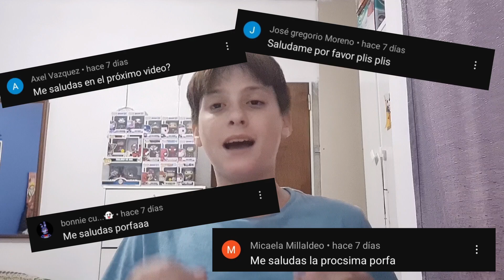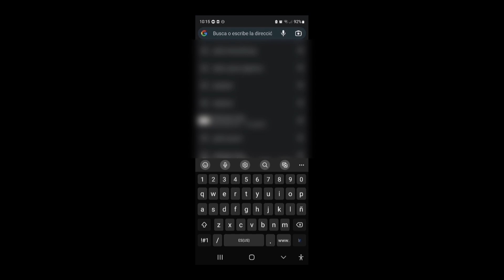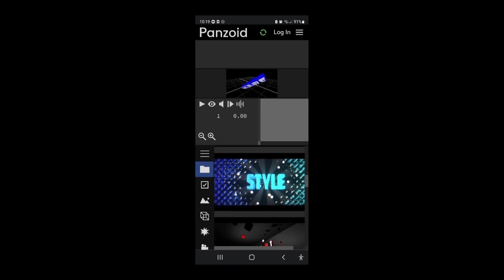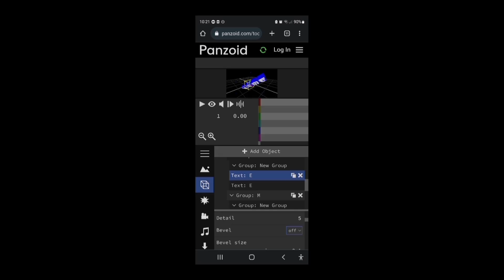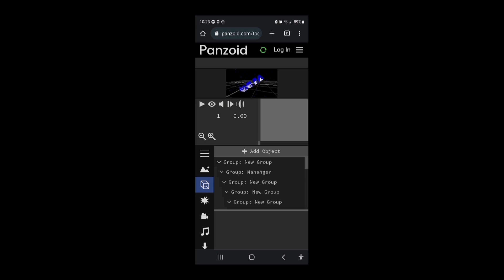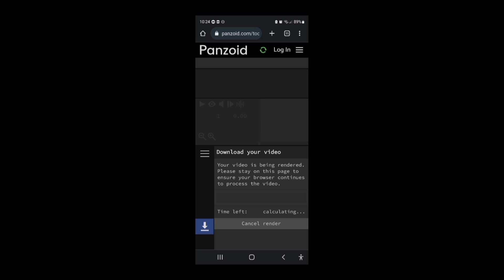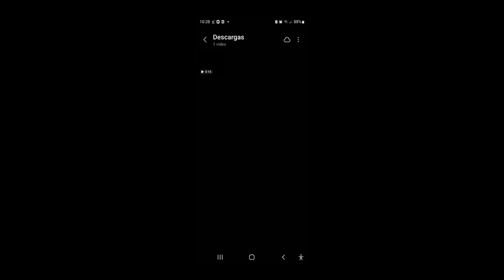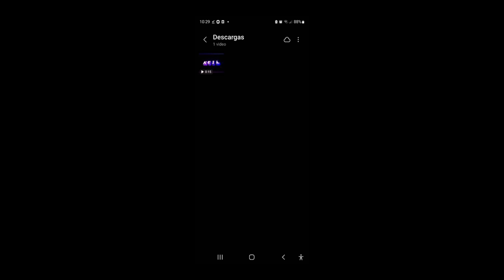COMO HACER INTROS 3D/2D PARA ANDROID GRATIS